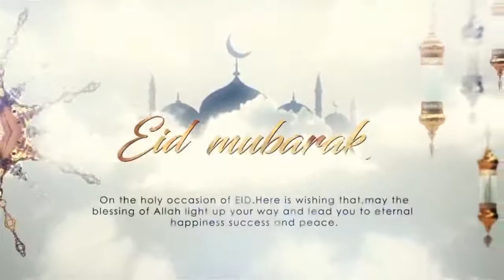Golden date Malaysia, Eid Adha Mubarak 2020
Video from gasmi